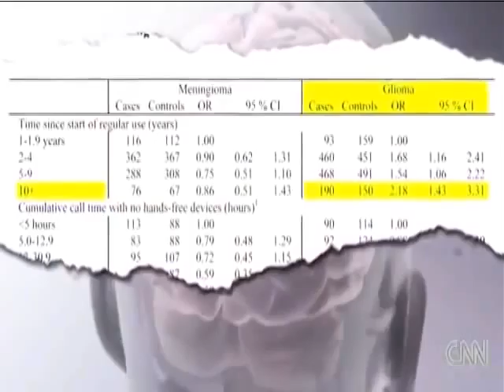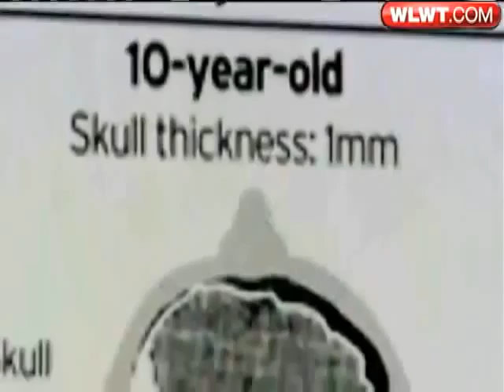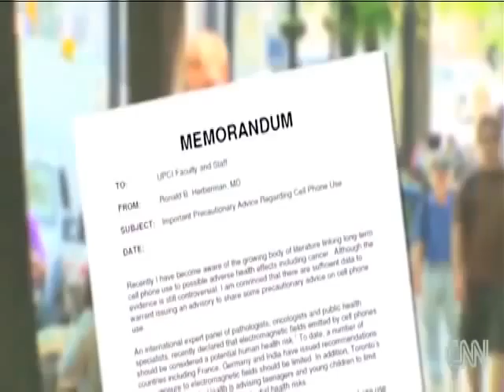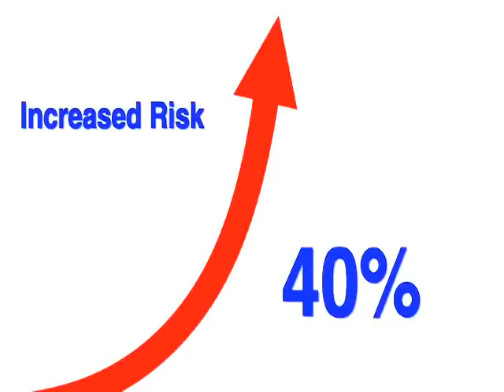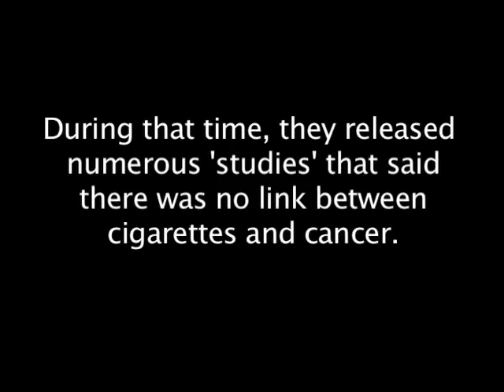DOES CELL PHONE RADIATION CAUSE CANCER How to protect your health